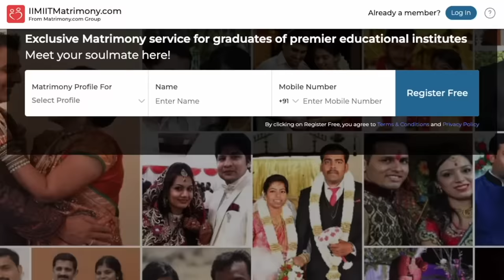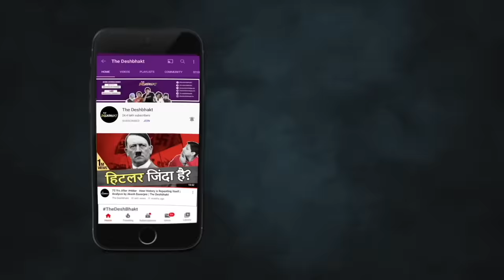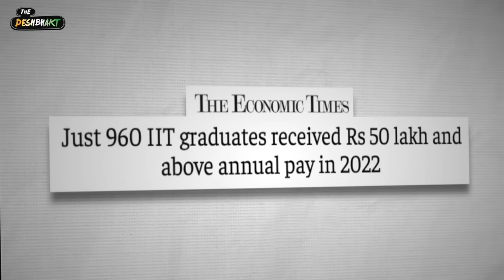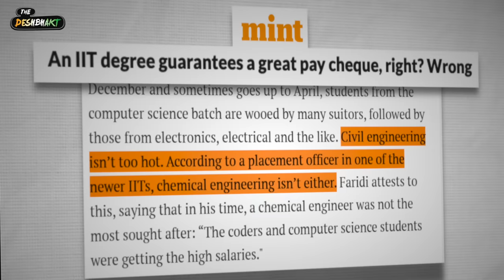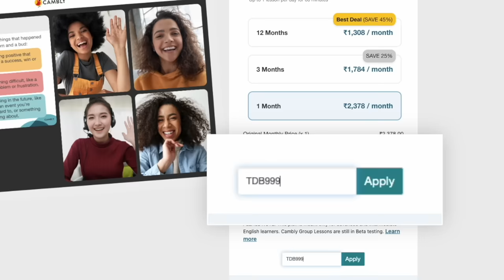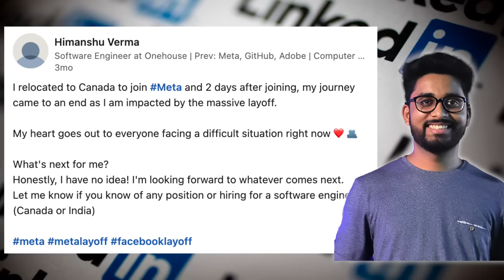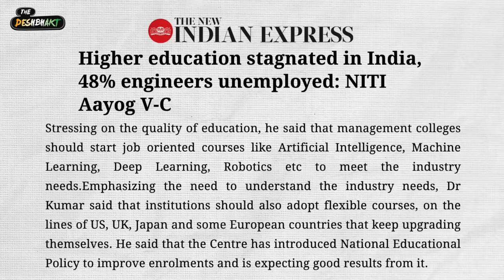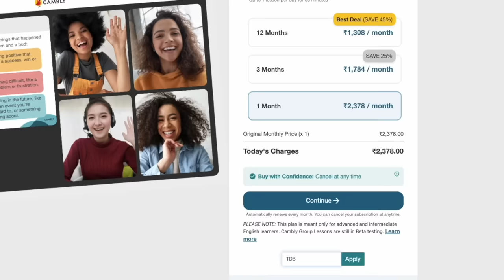High Paying Jobs after IIT? | The Bitter Truth | Akash Banerjee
For decades it has been the ultimate middle class aspiration - that kids crack IIT - because that means unlocking social / economic and even marital happiness. However of late - the entire dynamics of IIT and the opportunities that it unlocks - has been changing. In this deep dive we take a look at how much IIT graduates are being offered (besides the few crore plus offers) and why are pure science IIT graduates finding themselves without a job at the end of the placement season.

Credits :
Writer : Akash
Thumbnail : Khursheed
Editor : Tushar & Khursheed
Associate Producer: Sahil Likhar
Producer : Avishrant